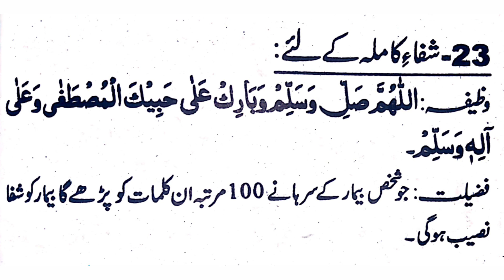Shifa Ki Dua In Drood e Pak Urdu | Bimari Se Shifa Ki Dua HD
Shifa Ki Dua In Drood e Pak Urdu
Bimari Se Shifa Ki Dua HD